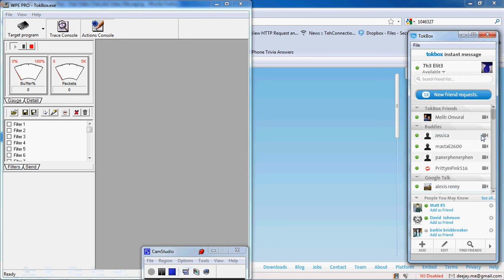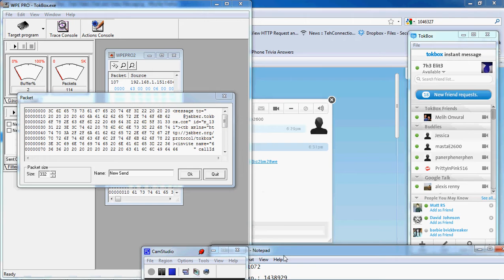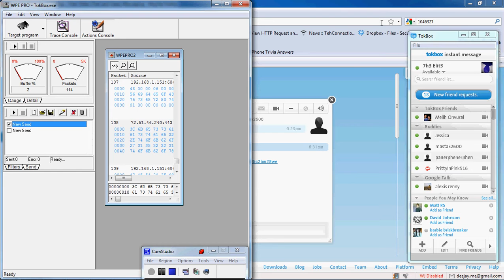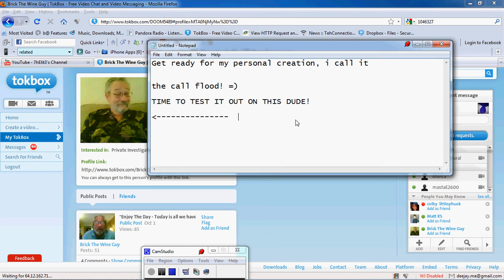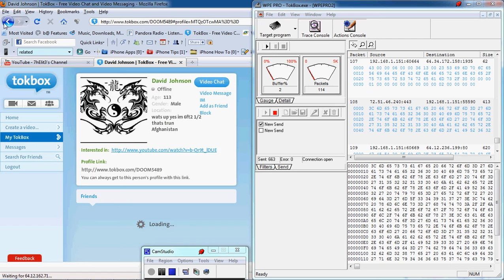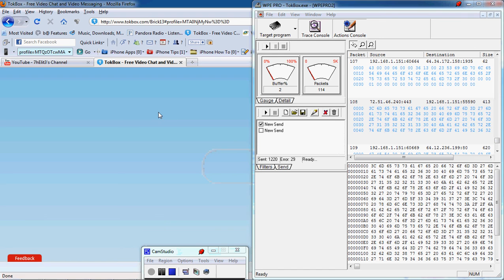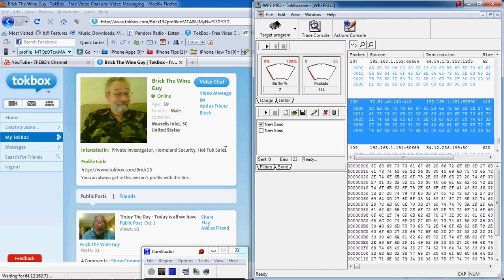CALL.avi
call flood